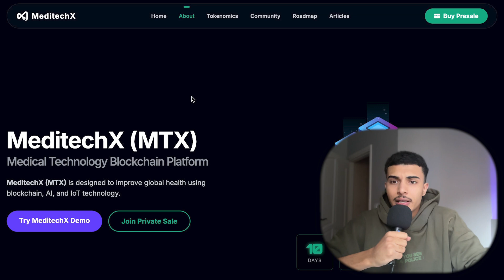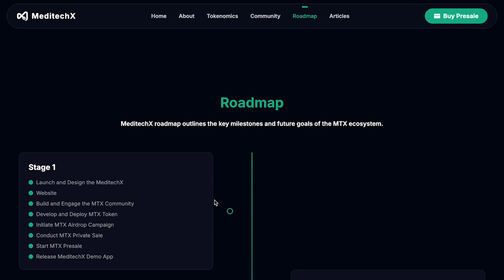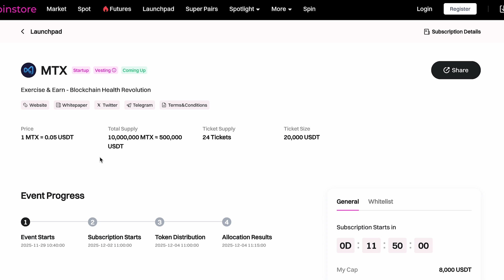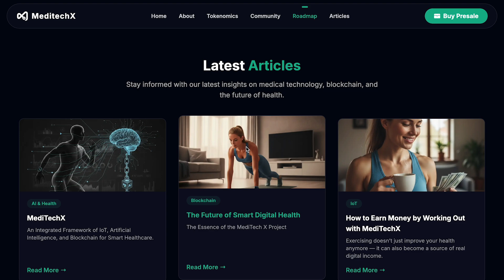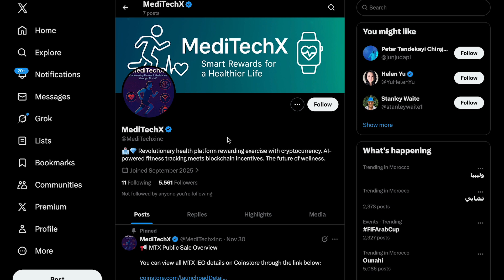MeditechX Explained Simply: AI, Health & Blockchain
Unlock the future of health-tech with MeditechX (MTX) a platform combining AI, IoT, and blockchain to improve global wellness through smart movement analysis and secure health data.

🔗 Whitepaper: Available on meditechx.net
🔗 Community: Telegram + YouTube links available in the site footer

🌍 Be Part of the RIVEN CRYPTO Community
Twitter (X): Work in progress
Join us on Telegram: @rivencommunity

📬 Business & Collaborations
Contact my manager on Telegram: @jellxv

Nothing in this video is financial advice. This content is for education and entertainment only. Always DYOR before investing in crypto or Web3 projects.
Crypto is exciting but risky make sure your decisions match your risk level. Your wallet = your responsibility. 🧠💻